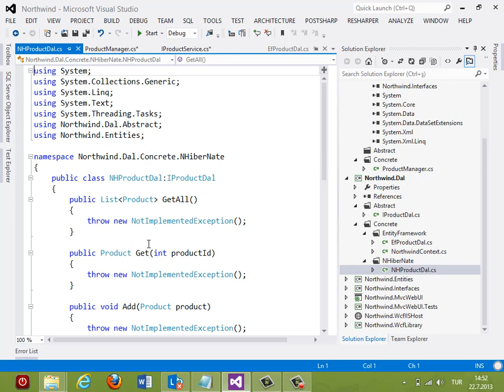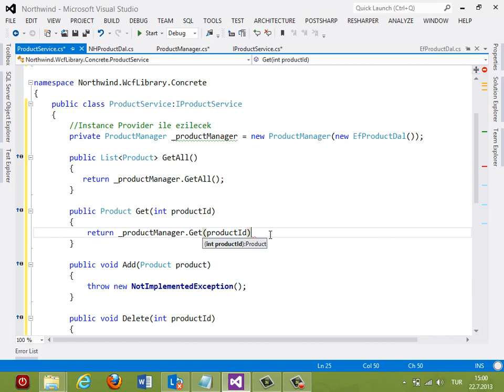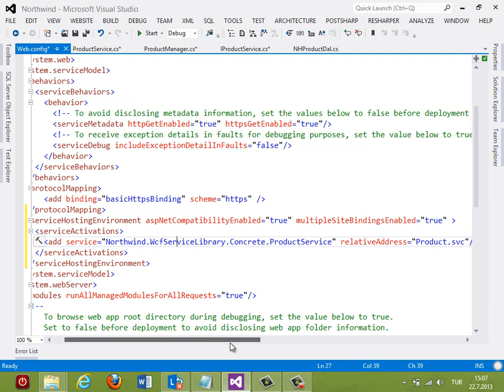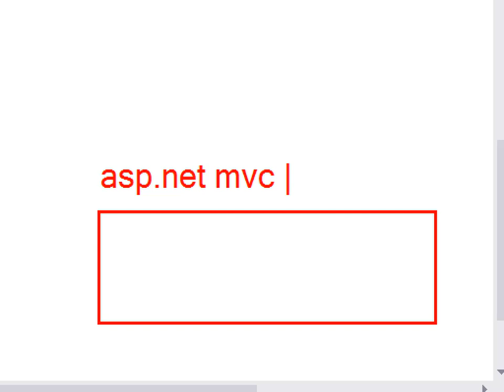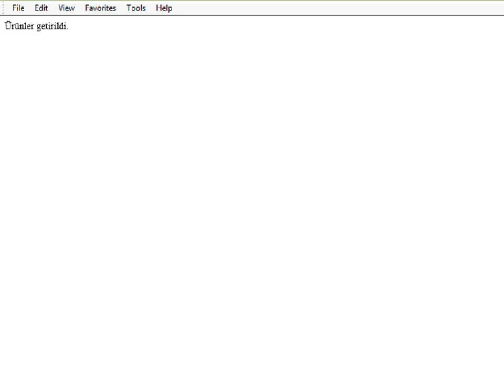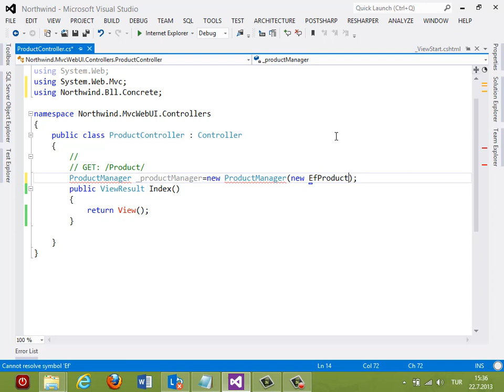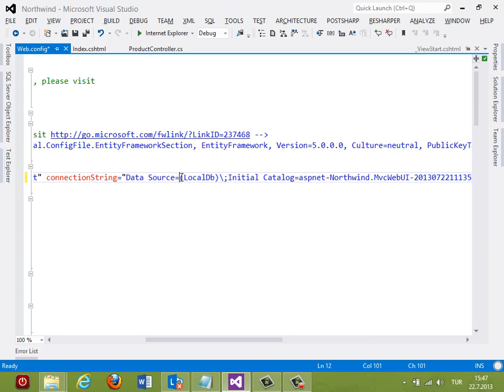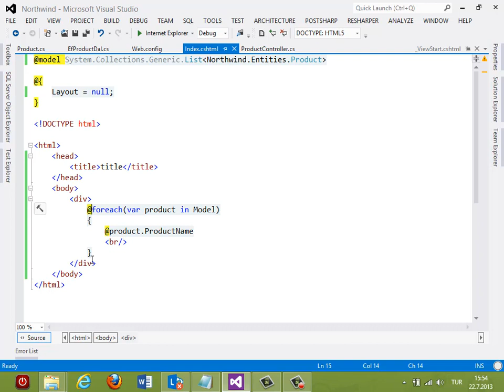Kurumsal Mimaride ASP.NET MVC Dersleri : 3